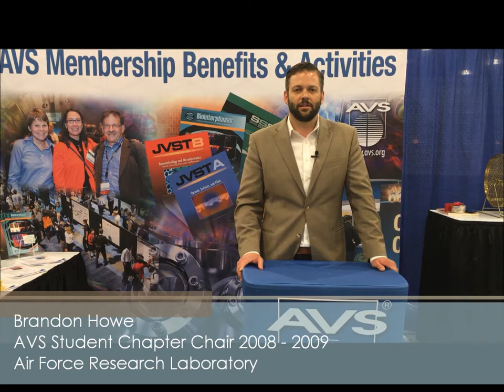MyAVS Story - Brandon Howe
MyAVS Stories -  a place where AVS members share stories relating to their experience at an AVS event. Participants relay inspiring stories that are relevant to the value of AVS membership or talk about how unique AVS is to them.